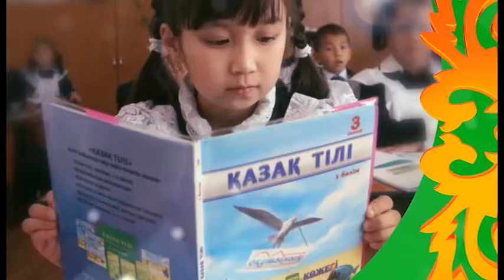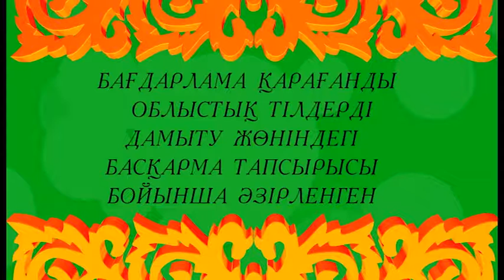"Мәңгілік тiл" (№2)